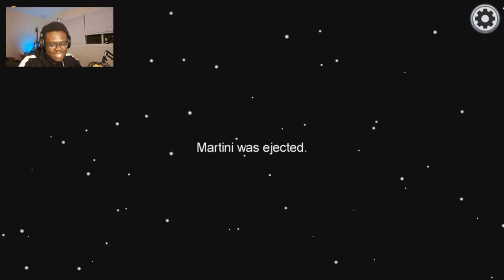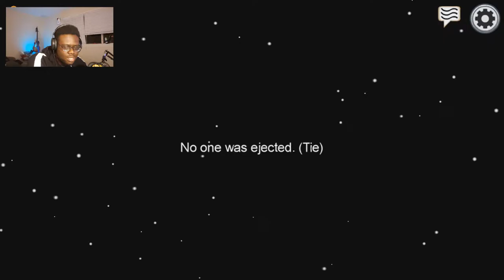DONT.TRUST.ANYONE. | Among Us W/ Laz3r,Sam and Prolific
Whats up guys! T3dd3gramz here and today, I have another suprise for you! Today we're playing with Sam, Prolific and Laz3r! (This is one of the first few games ive played so DON'T ROAST ME AIGHT.